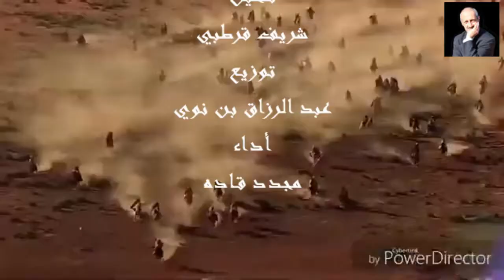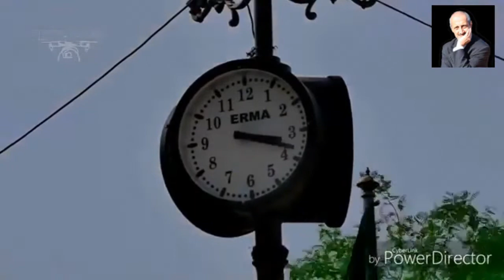Medjeded Kadda - (Official Music Video) من أجلك عشنا يا وطني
من أجلك يا وطني
كلمات عمر برناوي
تلحين شريف قرطبي
توزيع عبد الرزاق بن نوي
أداء مجدد قاده